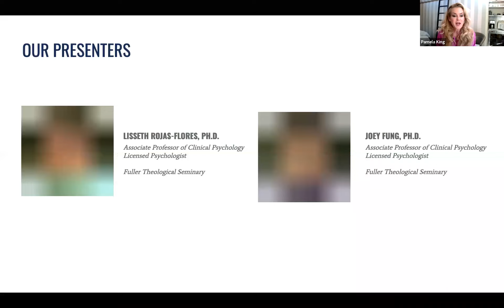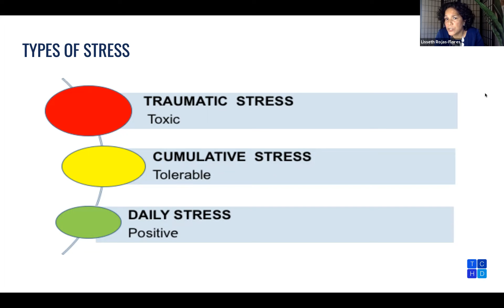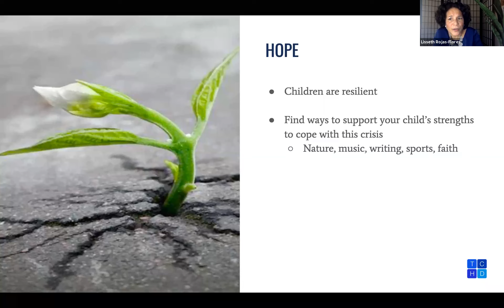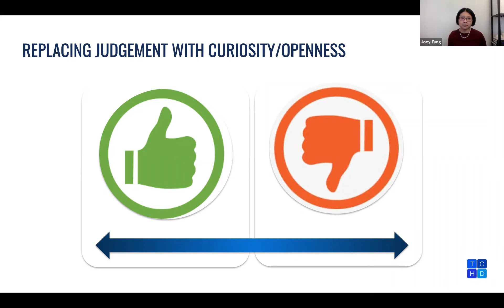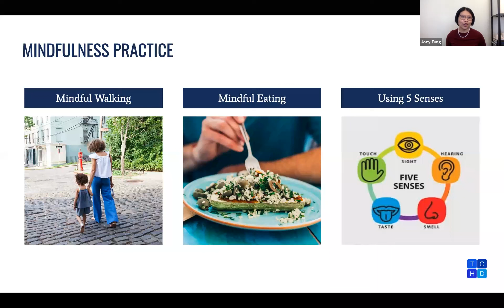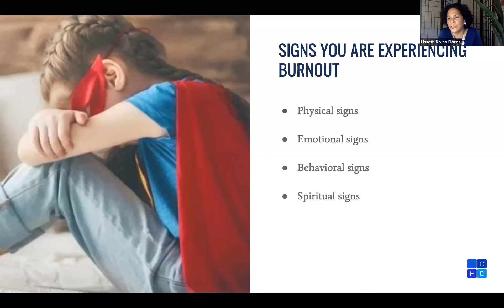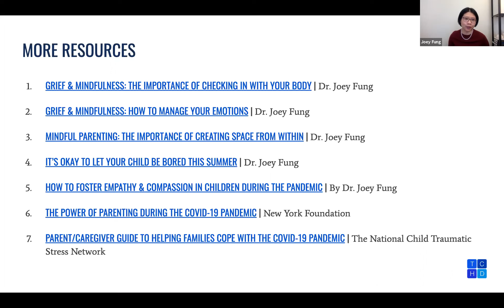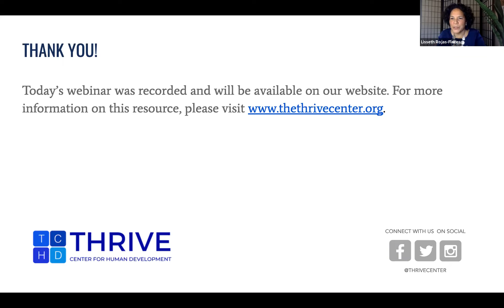Parenting During COVID-19 Webinar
The current pandemic has been emotionally and mentally difficult on both parents and children. In this webinar, two child psychologists discuss how parents can care for their children’s, as well their own, mental health during COVID-19. They share practical tips on how to talk to and support children’s adjustment to social distancing, as well as loss and grief associated with the recent pandemic surge in this webinar.